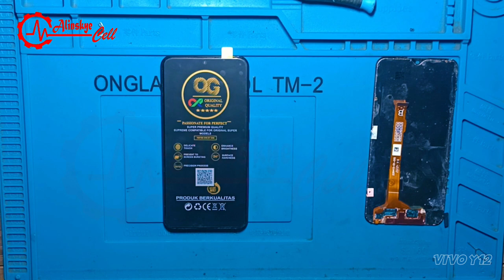VIVO Y12 - Ganti LCD VIVO Y12 - Customer Minta Ganti LCD Baru VIVO Y12 [Tehnik & Cara Ganti LCD]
Selamat Datang di Channel ALINSKYE CELL

Video ini bertujuan untuk memberikan Tutorial seputar tentang HANDPONE.
Semoga Video ini sangat bermanfaat bagi para Teknisi Handpone, Service Hanphone, Dokter Handphone, Master Handphone.

Terima Kasih.